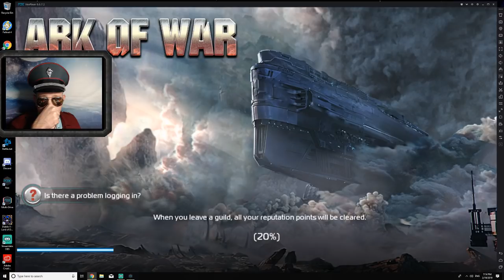Dawn Odyssey: 2019